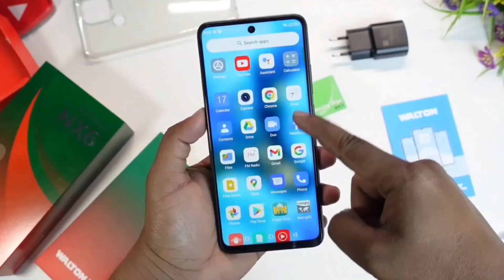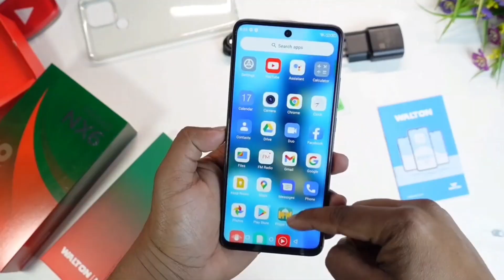Walton Primo NX6 Bangla Review 🔥|বাংলার নতুন চমক 😱! Walton primo NX6 /Mamun Technology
(Mamun Technology)